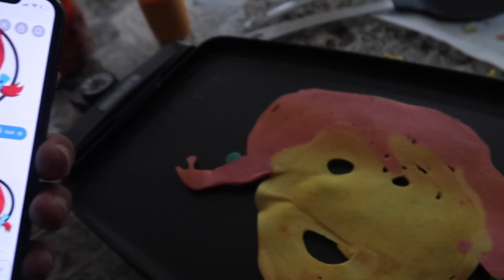PANCAKE ART CHALLENGE PART 4 (FT ALBOE)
TWO NEW Pancake Art contestants EMBARRASS themselves on the griddle of doom